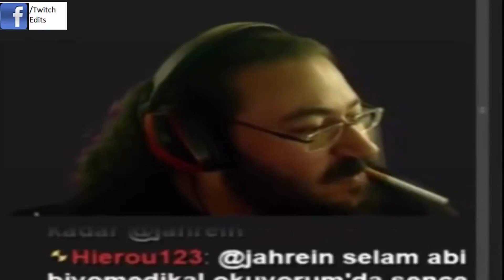Ortaya Karışık Komik Anlar 13Silinen Video c43030f3 dc93 481c a342 e6d797db12de